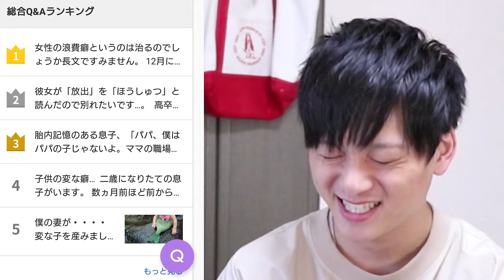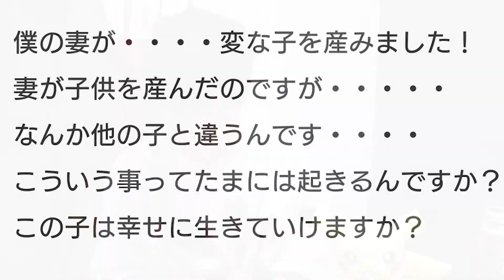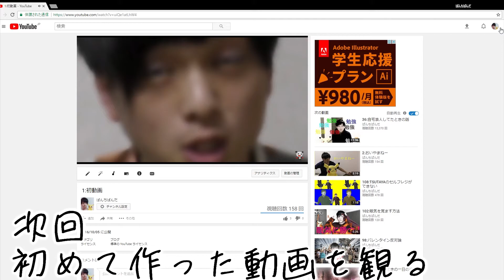229:彼女が放出をほうしゅつと読むので別れたいです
NCS
魔王魂
MusMus
ニコニコモンズ
PANICPUMPKIN